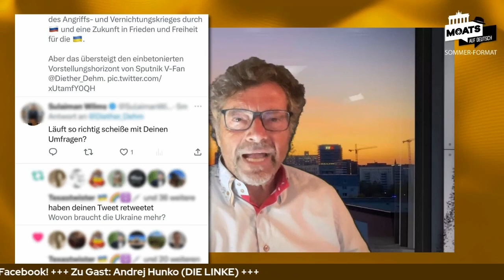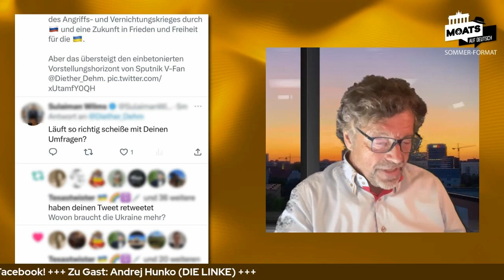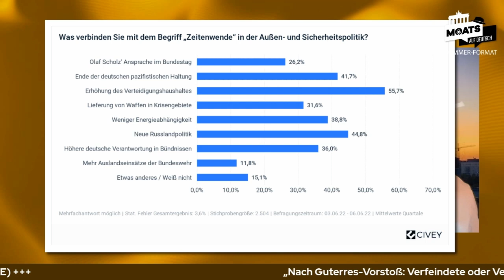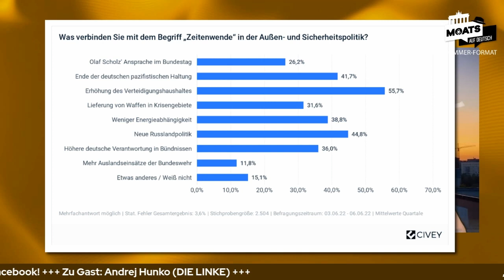MONOLOG: Diplomatie mit Russland statt Waffen für die Ukraine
Monolog von Diether Dehm aus der Sendung vom 23.07. - "Verfeindete oder Vereinte Nationen"? Über den Vorstoß des UN-Generalsekretärs Antonio Guterres und eine erstaunliche Friedensrede von John F. Kennedy.